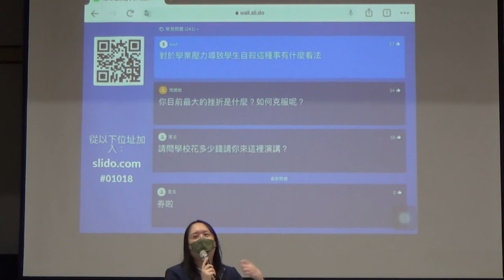[唐鳳演講]對於學業壓力導致學生自殺這種事有什麽看法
對於學業壓力導致學生自殺這種事有什麽看法
登出時，讓世界好一些
壓力，挫折
拉長時間
處理焦慮症